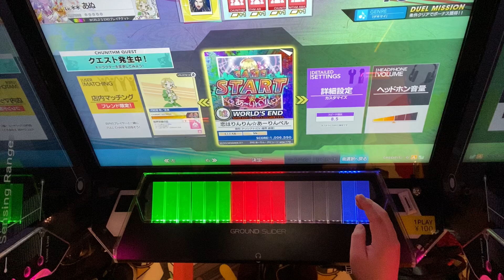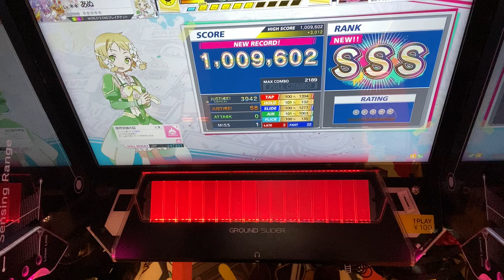【CHUNITHM】恋はりんりん☆あーりんベル(WORLD'S END)0-1 手元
オタクじゃないのでAJできませんでした
オタクじゃないので